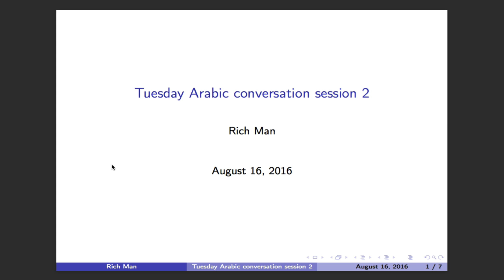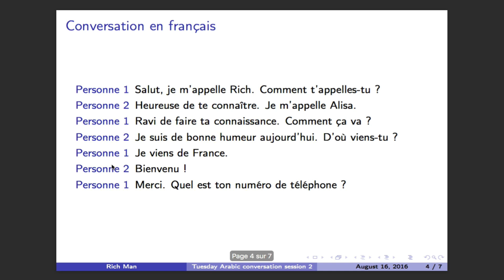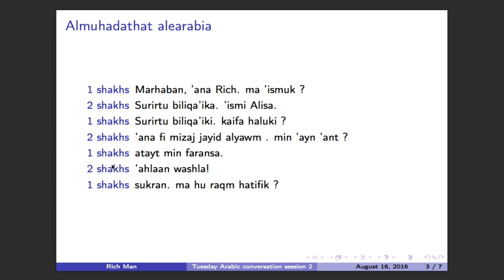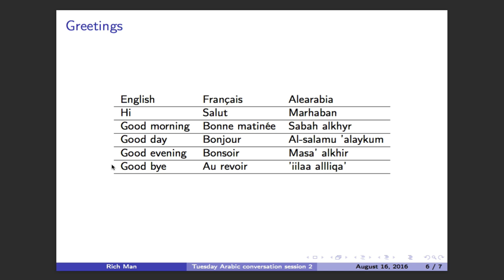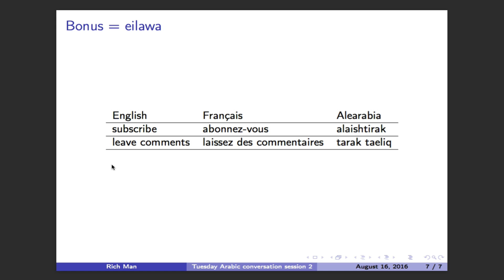[Tuesday Arabic conversation #2]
EACH TUESDAY DURING AUGUST 1 ARABIC CONVERSATION
CHAQUE JOUR DURANT LE MOIS D'AOUT 1 CONVERSATION EN ARABE

Merci de me donner votre feedback, votre avis compte.
Thanks to give me your feedback, your opinion count.